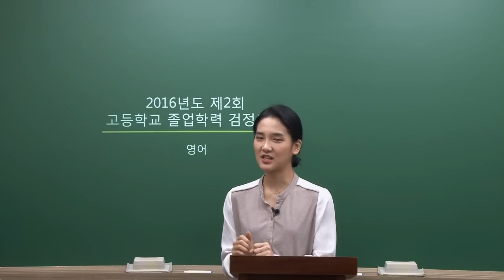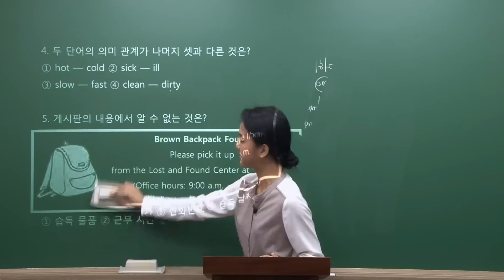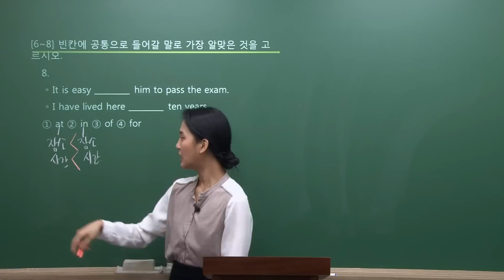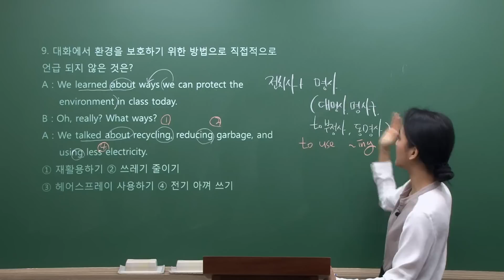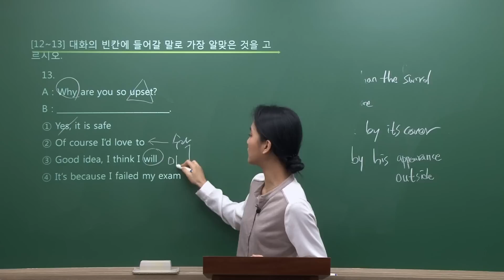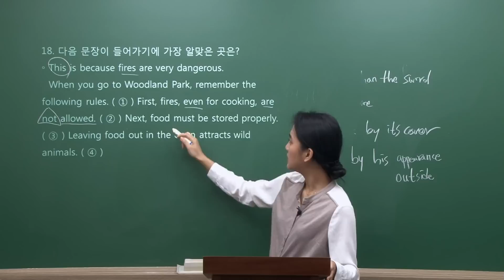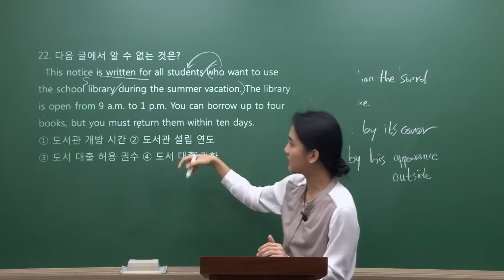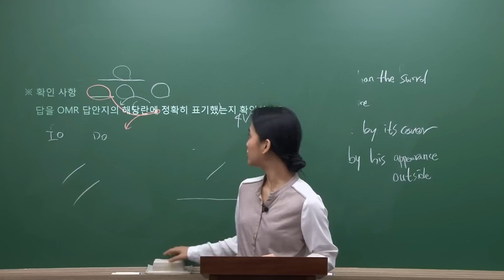2016년 2회 고졸 영어 기출문제특강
2016년 2회 고졸 영어 기출문제특강